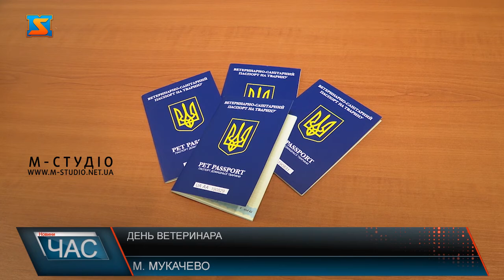День ветеринара. Традиційне свято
8 серпня цього року в Україні святкуватимуть День працівників ветеринарної медицини. За статистикою, майже 80% практикуючих ветеринарів складають жінки. Найпопулярніша тварина, яка з’являється на їх ветеринарному столі, наші найближчі чотириногі друзі - собаки. Професійне свято лікарі братів наших менших щорічно відзначають у другу неділю серпня указом президента України від 2001 року. Термін «ветеринар» походить від латиноамериканського слова і означає людину, яка робить тварину знову «працюючою». За статистикою, майже 80% практикуючих ветеринарів складають жінки. Ветеринарна наука свідчить, що близько 61% всіх збудників хвороб у людей приходять від тварин. У певних ситуаціях у ветеринарів може бути дуже небезпечна робота. Ветеринари кажуть, у роботі найважче знайти порозумінням та викликати довіру у власників тварин. Незалежно від того, наскільки добре себе веде та чи інша тварина, немає ніякого способу визначити, що може статися з ветеринаром в процесі його роботи. За статистикою, більш ніж половина усіх ветеринарів отримають серйозні травми при лікуванні тварин і тим не менше, вони не відступають. Навпаки, їх любов до своєї роботи змушує відступати ті хвороби, з якими вони борються, рятуючи наших улюблених тварин. Тож варто завжди дбати про своїх домашніх улюбленців. І не забувати про те, як важливо водити їх до ветеринарів. Праця цього лікаря така ж важлива. Як і будь-якого іншого. Пам’ятайте, «Лікар лікує людей, а ветеринар – усе людство»